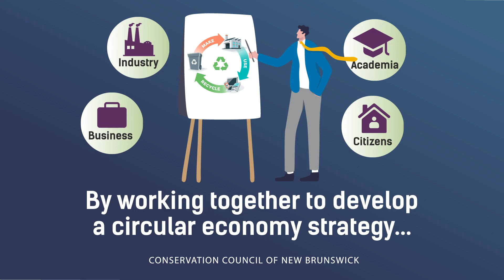Taking Part in Canada's Move to a Circular Economy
Building a circular economy is key to addressing climate change. A circular economy makes better use of resources so we create less waste, less pollution, and more sustainable products. It is a departure from the traditional linear economy that follows a ‘take-make-waste’ approach, where resources are extracted, transformed into products, used, and then discarded. A circular economy, on the other hand, seeks to keep resources and products in use by creating closed-loop systems that recover, reuse, and recycle materials.

Theses fact sheet answers your questions about building a circular economy in New Brunswick:

Looking for a more in-depth analysis? Read our Feb 2023 report, New Brunswick's Waste Reduction and Circular Economy Journey,

Learn more about how our electricity and energy use changes the climate and what New Brunswickers are doing about it